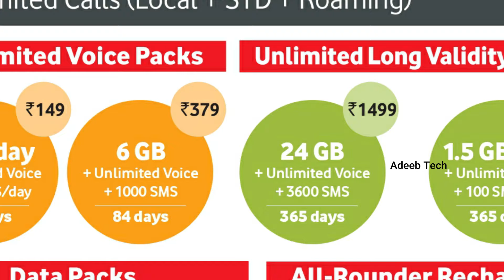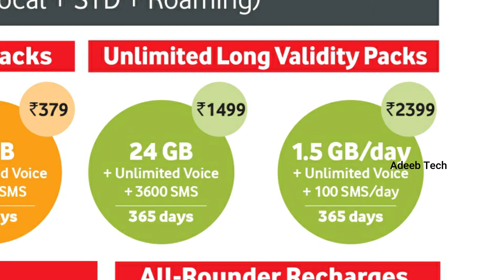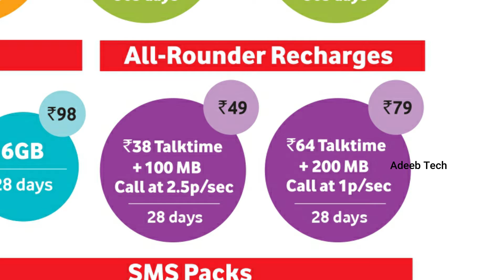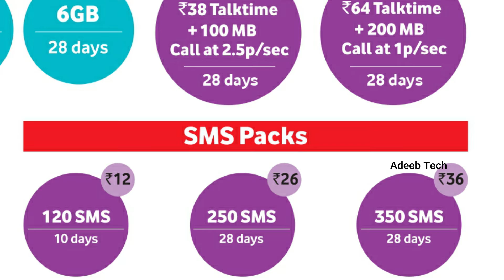Vodafone,Idea New Tariff 3rd December 2019 in Tamil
Vodafone and Idea New Plan December 2019 Full Details